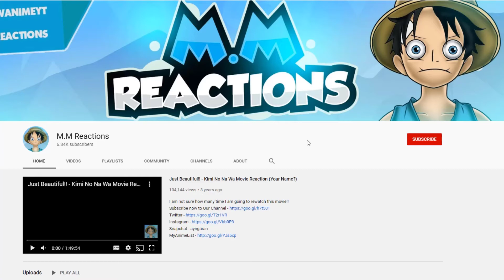The One!!! - The Seven Deadly Sins Chapter 288 & 289 Live Reaction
Wow what a chapters!  I can't wait for this to be animated, Zeldris power is bit OP! But nothing as OP as THE ONE!!! Escanor had enough He Hurt Merlin. he doesn't need any more reason to Get rid of him!

- Check me out on Twitter!!!

00:00 Intro
01:35 - 288 reaction
13:44 - 289 reaction

pride vs piety,
pride vs piety reaction
escanor vs zeldris ,
escanor vs zeldris reaction,
The Seven Deadly Sins reaction,
the seve ndeadly sins reaction,
seven deadly sins reaction,
nanatsu no taizai reaction,
the seven deadly sins 288 reaction,
the seven deadly sins 289 reaction,